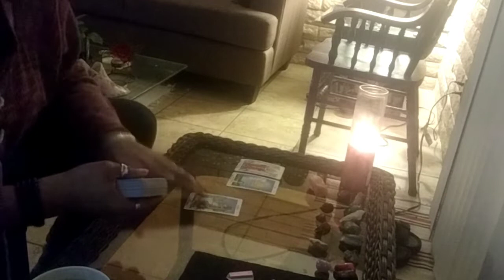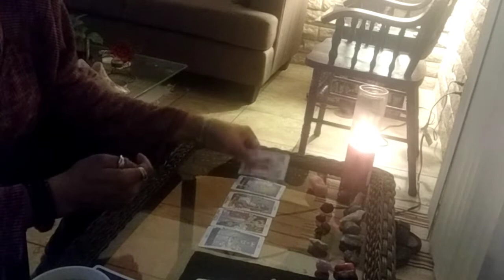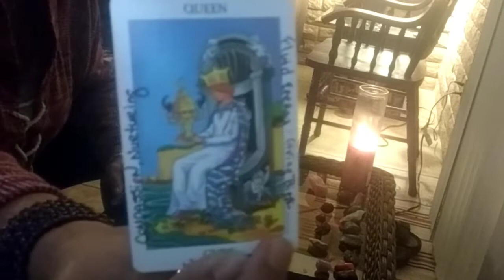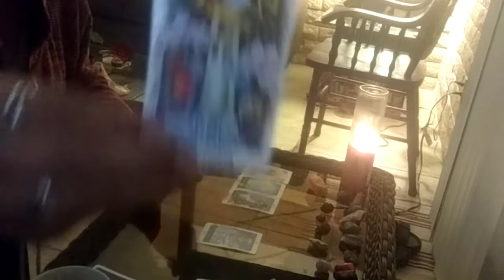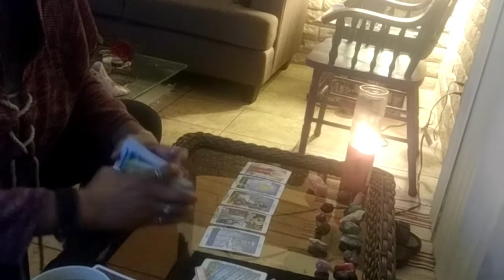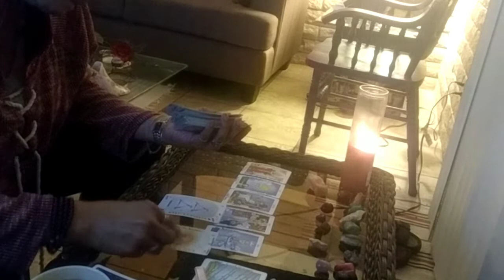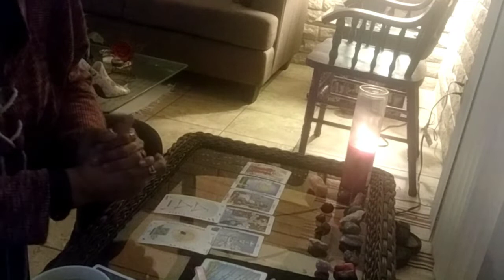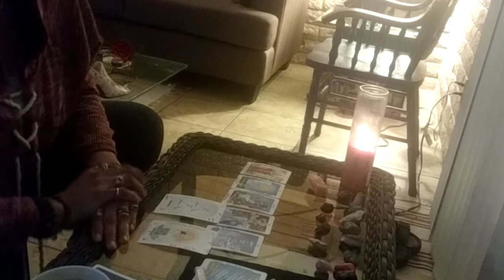SAGITTARIUS -- HAVE YOUR TOWER MOMENT, FORGIVE THEM THEN START OVER ♐♐-- Nov 14th to Nov 20th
Sagittarius Tarot by Taurota Tarot
Thank you for visiting Taurota Tarot...the channel for Tauruses. Whether your Sun sign, Rising, Moon or Venus, I talk about all things Taurus.  My primary focus is the Taurus love relationship.

I do readings for ALL SIGNS and until December 31, 2018, I will do 2-question readings for $20!!

I will be starting full personal readings sometime during the beginning of 2019.

ej@TaurotaTarot